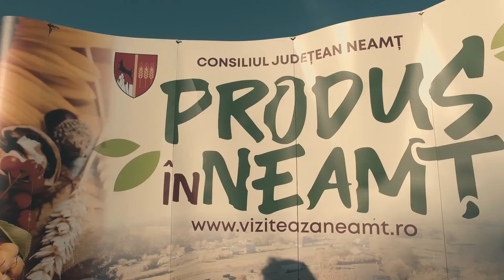Eveniment "PRODUS IN NEAMT" film de prezentare